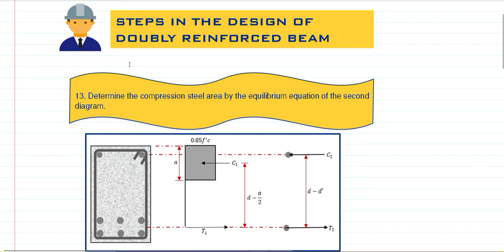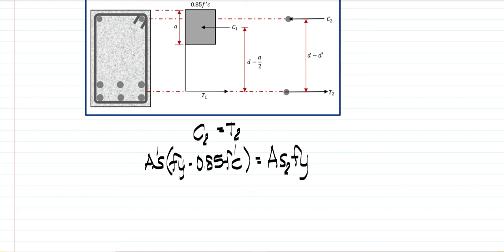Design of Doubly Reinforced Beam (Concept) Part 4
Steps 13-16